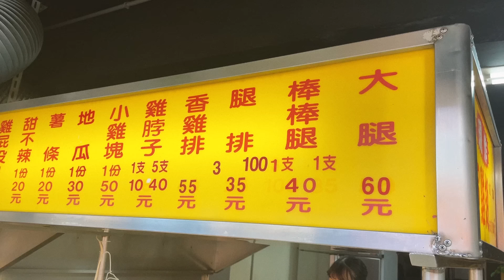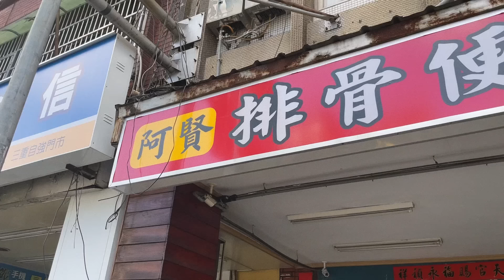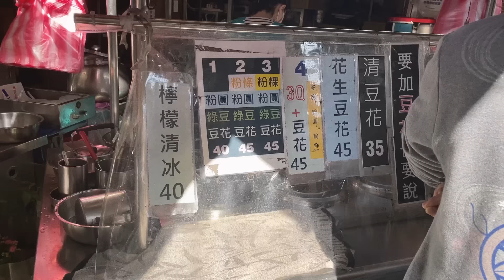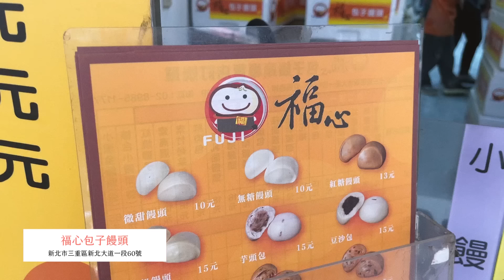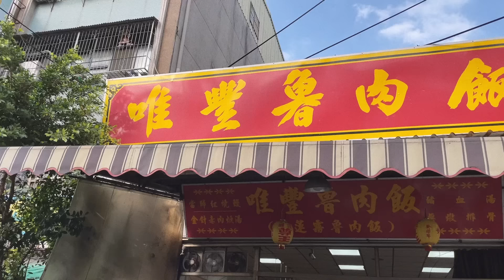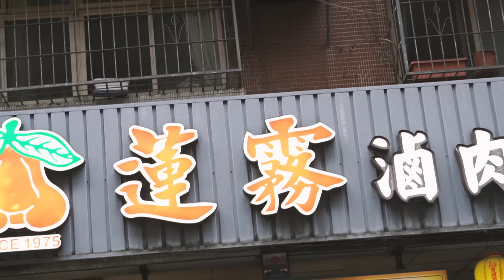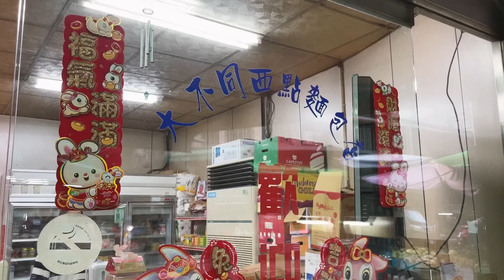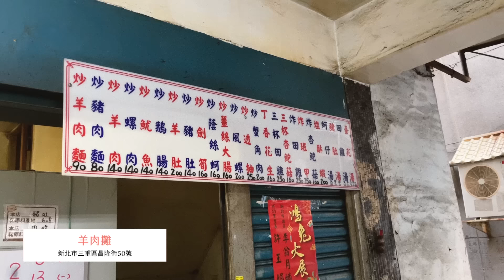✿沈✿新北小吃之王 三重太誇張 高CP質餐包 大排長龍澱粉 早上就開便當店 好鮮美炸雞 巷子裡無名羊肉 好吃箭筍 滷肉飯再吃兩家 八卦女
三重小吃也是拍不完吧，
真佩服自己可以找到這幾家（沈式甩髮～）

每週都要很感謝財沈不管我們正片胡鬧，
送我們出門挖掘好小吃。
這週財沈更讚還可以讓我們偶爾懶豬豬在家不出門就能吃好料，
台灣灣仔碼頭推出新的灌湯小籠包，
真的咬下去要小心噴汁保證遇的到！

因為喜歡看同事第一反應所以都是我先試吃，
結果同事們被#灣仔碼頭 灌湯小籠包的
精：精緻外皮摺痕
滿：內餡飽滿
香：香氣撲鼻
濃：湯汁濃郁
爆：上癮爆漿
給驚呆了～個個都嘖嘖稱奇啊！

如果你家冰箱剛好有空位，
你有很喜歡吃小籠包歡迎到下方購入這次的財沈！

更讚的是現在只要留言你愛我們的哪裡，
或是好想體驗精!滿!香!濃!爆!的哪一個滋味～～～
就有機會可以抽中財沈給的灌湯小籠包喔。
留言到3/26～我3/27中午公佈得獎者在置頂留言喔！

00:00 開場
3:45 炸雞(大成無藥殘鮮雞) 新北市三重區後竹圍街176號
6:25 阿賢排骨便當 新北市三重區自強路三段14號
10:00 三重稅捐處豆花（無名豆花小站） 新北市三重區重陽路一段130巷11號
11:59 福心包子饅頭(三重） 新北市三重區新北大道一段60號
15:43唯豐魯肉飯 新北市三重區三民街131號
18:41 蓮霧滷肉飯 新北市三重區重陽路二段24巷13號
21:11 大不同餐包 新北市三重區環河南路221巷35號
22:50羊肉攤 新北市三重區昌隆街50號

攝影設備：  @Sony Taiwan    ZV-E10